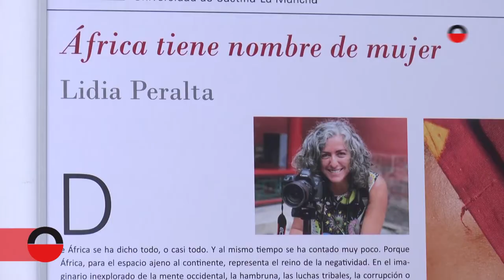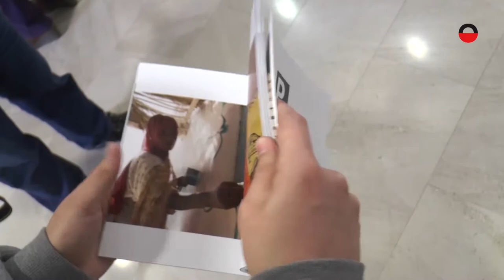Exposición ÁFRICA TIENE NOMBRE DE MUJER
La Facultad de Periodismo de Cuenca estrena exposición fotográfica de la mano de una de sus profesoras; Lidia Peralta. El título “África tiene nombre de mujer” deja clara la temática de esta muestra expuesta en la sala de exposiciones Ricardo Ortega. Resalta la vida de mujeres africanas anónimas en un intento por aunar las raíces que nos unen a África con la fortaleza de la mujer.